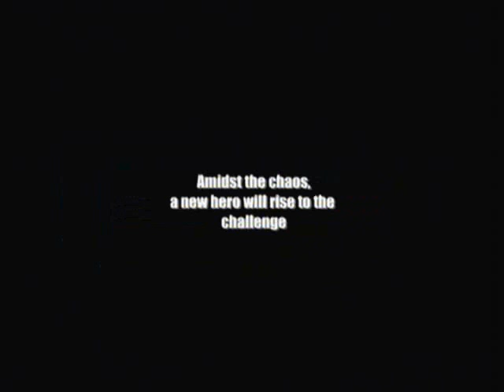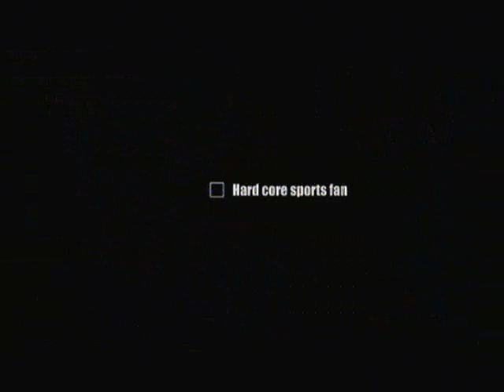Dead Rising 2 TRAILER (Weekly Videos 2nd May 2009)